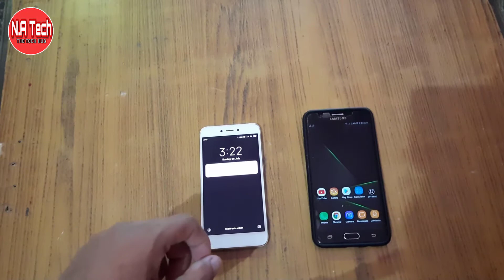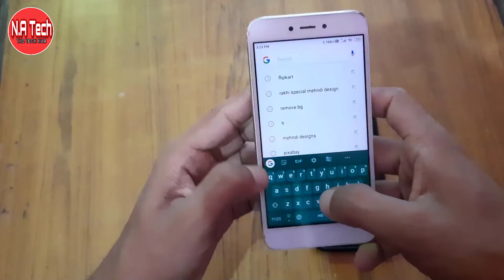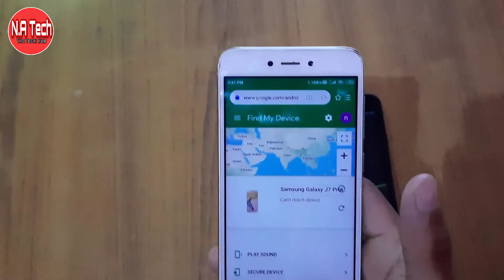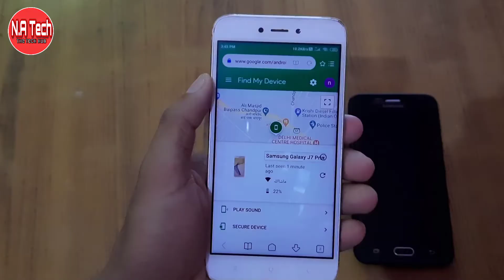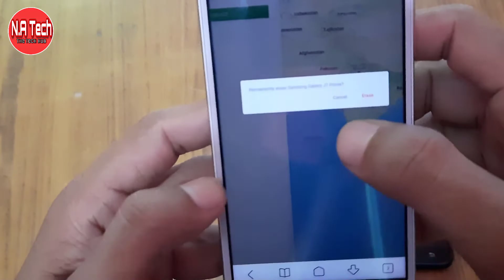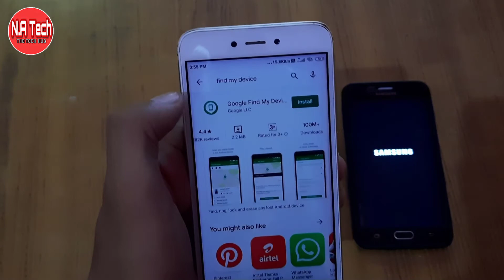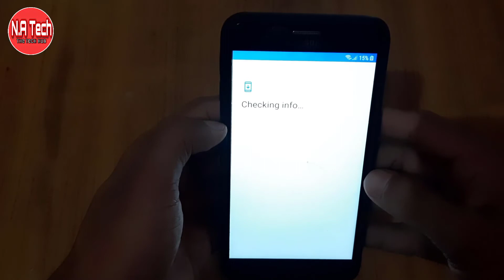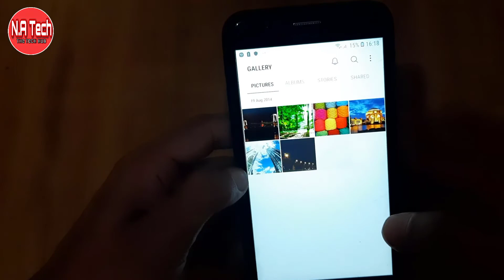मोबाइल चोरी या खोए गया तो ऐसे करे Factory Reset और Location को ट्रैक कही से भी दूसरे मोबाइल से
मोबाइल चोरी या खोए गया तो ऐसे करे Factory Reset  और Location को ट्रैक कही  से भी दूसरे मोबाइल से | how to track lost mobile with gmail account | how to reset lost phone | how to erase data from find my device  | N.A tech, The Tech Hub